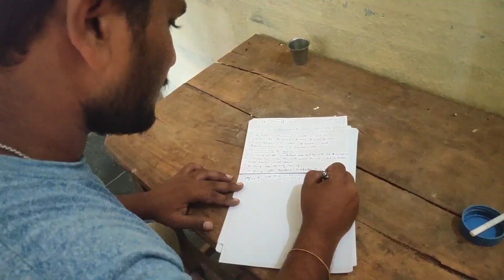Kadha marindhi... short film promo directed by sbgreddy